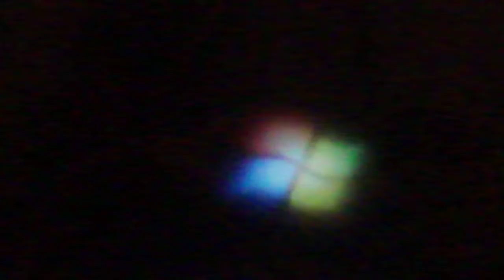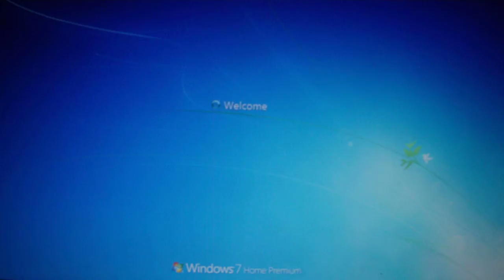Me And Jasminnn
Bahaha , Yes I Do LOVE ChristianBeadles♥ ♥ !:)